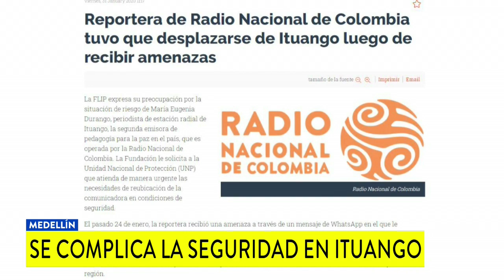Muerte de soldado y amenazas a periodista mantienen a Ituango bajo zozobra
Ese municipio sufre una situación de violencia tan grave que hasta exguerrilleros de las FARC serán trasladados del Espacio Territorial adecuado para ellos.